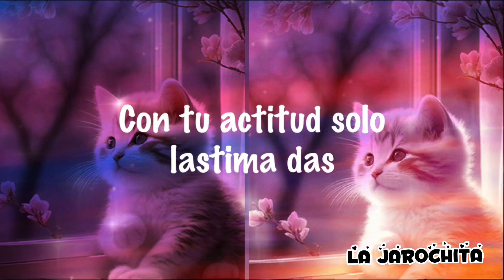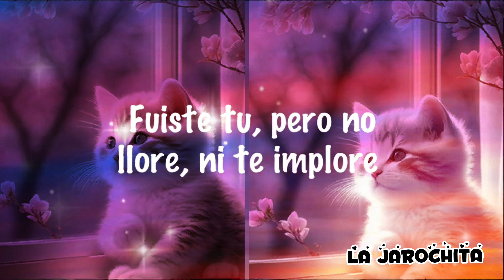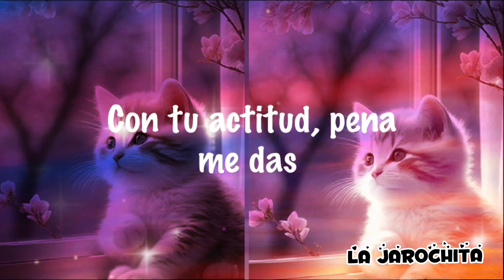Aléjate - Los Temerarios